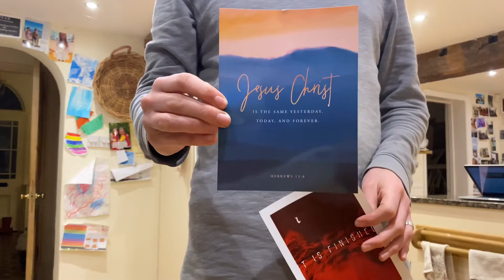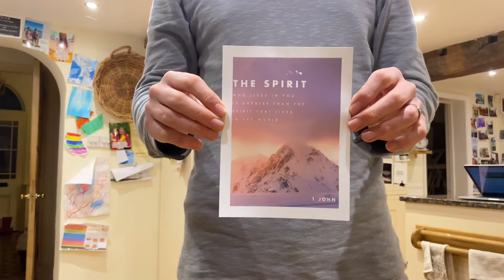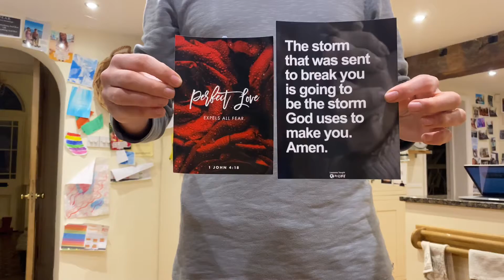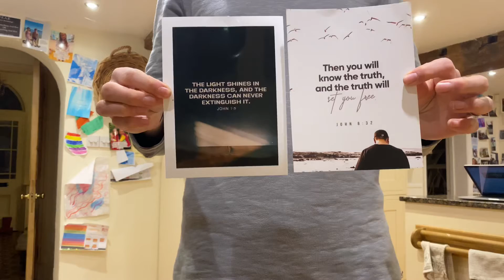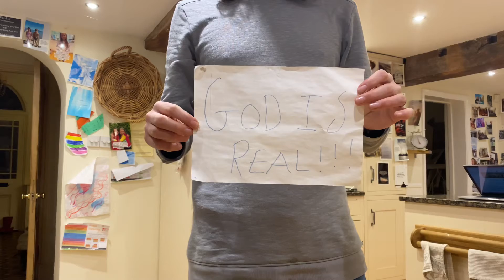Say Devil Not Today, Every Day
We know the thief comes to steal, kill and destroy.

We also know that if God is for us, who can ever be against us?

Telling the enemy where it belongs each day is a big part of living in freedom and experiencing the peace of God that surpasses all understanding.